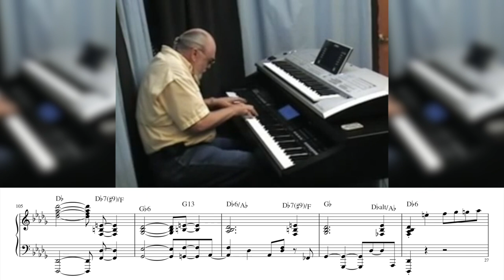christmas meets boogie woogie